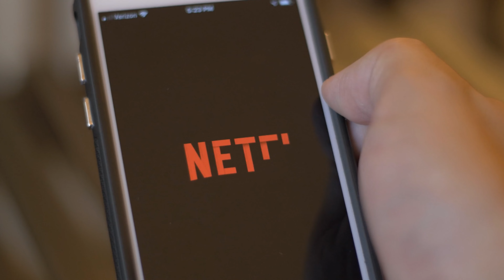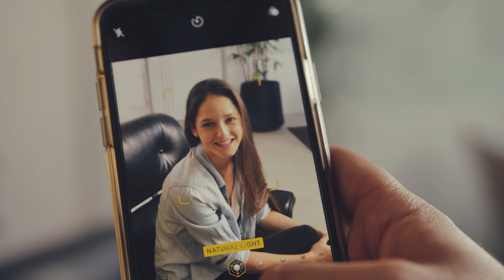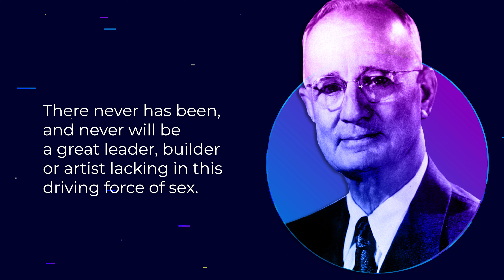How to Channel Your Sexual Energy (Enhanced NOFAP)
If you've ever experimented with NOFAP and felt increased energy and motivation, in this video, I'll show you the next level.

I don't talk about it often, but sexual energy is the primary fuel that I've used to achieve insane growth within my physical, mental, expressive, and occupational dimensions for the past 10 years.

The majority of people WASTE this energy without ever realizing there's a way to channel it.

I mean seriously, close your eyes and just consider for a few seconds what would happen if you could direct ALL of the energy that's pushing you to consume porn & chase meaningless sex, and instead direct it towards the habits and actions that will dramatically improve your life.

This is what I offer to you in this video!

👍 If you want to support me: The greatest gift I could ask for is, only if you enjoyed the video, to please give it a like, share it with a friend or family member who can benefit, or leave a thoughtful comment.

⏰Timestamps:
00:00 - The Most Powerful Source
01:12 - How It Works
02:12 - Here is The Problem
02:31 - Work WITH Our Dopamine
03:20 - This Video Will Help You
03:52 - Unlearn What Doesn't Serve
04:25 - The Elon Musk Opinion
05:17 - Fake Gurus
05:47 - Trapped in this False Reality
06:13 - Relearn Sexual Energy
07:01 - My Epiphany Moment
07:15 - Think and Grow Rich
08:03 - Build a Business
08:27 - Improve Our Bodies
08:48 - To Learn Expression
09:44 - Reflection